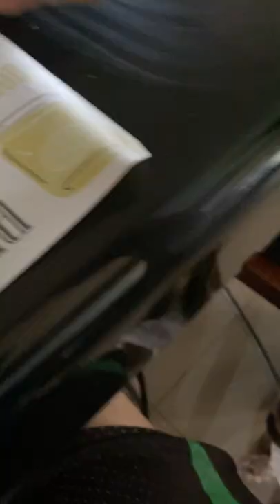Jesloved Tribute | An Ode To Mixiethebeagle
You should have been 4 today, Princess. Happy birthday to our Angel Baby Mixie. People always say that those who come into our lives are either a blessing or a lesson. Well, with Mixie over here that means both. She came into our lives 3 years ago and turned to this happy ball of fluff in which she started living her best princess life. She gets so much attention and even if she gets annoyed of it, everyone knows that she is a blessing. She will always be there for you to comfort you when you are sad and offers her garlic bulb paw for you to hold on. Yes, that is a very rare occurance. She finds joy basking in the sun and being free range and hunts creatures near or far when she is not hiding in her cave. She loves belly rubs, back massages, head scratches, and chibichibi in her cheeks.

She loves her car rides, Taylor Swift on repeat to  be exact and walks. Now you can run free, Babyboo. Thank you for the never ending life lessons most especially for teaching us how to love wholeheartedly, hope for better days (most especially when mummy was in her darkest times) and to always be grateful and happy (most especially in your last few weeks in which you returned to being that happy ball of fluff pre-pregnancy and you played with your tres marias until it was time for siesta).

For now, continue to hold daddy and mommy's hands and give them warmth at all times.

No more timezones just unlimited good mornings, how are yous, good nights  and we love you the mosts. No goodbyes from daddy and mummy. Just see you laytah.

We love you the most.

HRH Princess Mixieboo Fluffylovelove
09/24/18 - 04/06/22